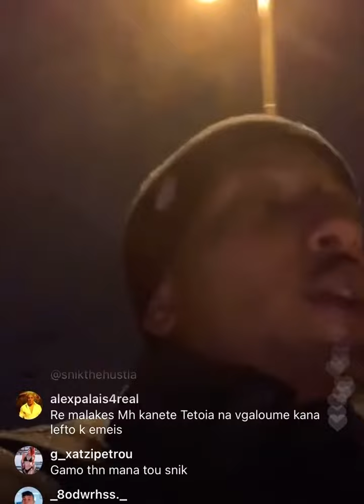Light έξω απ'το σπίτι του Snik (beef)